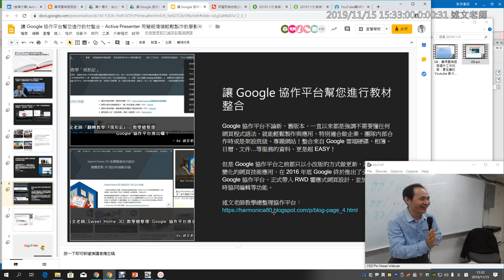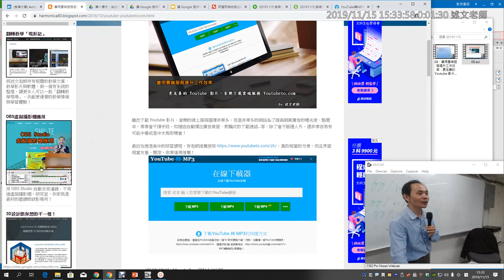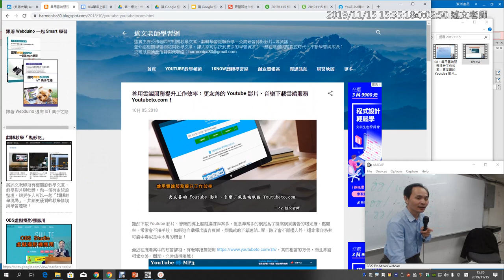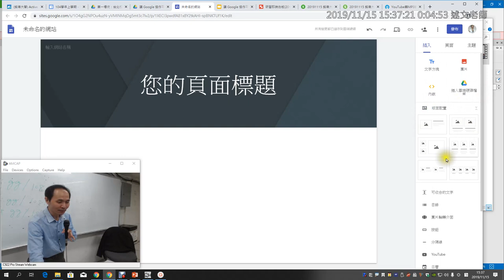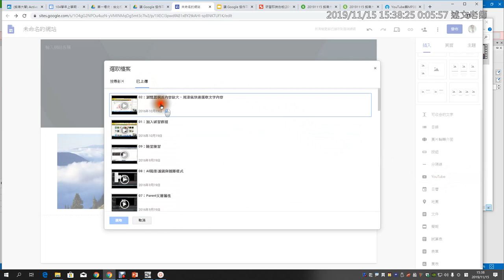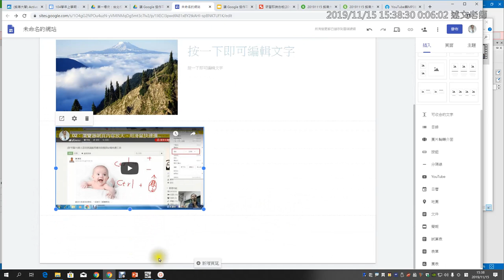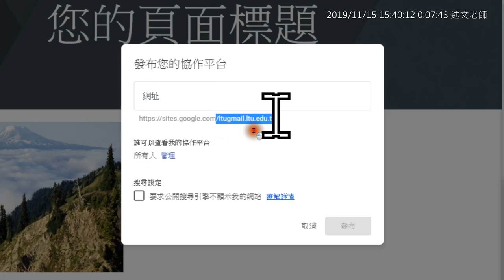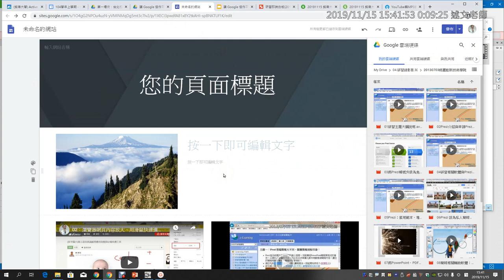11：讓 Google 協作平台幫您進行教材整合